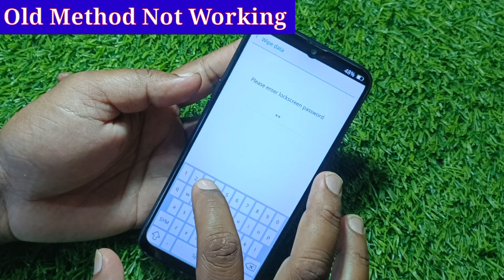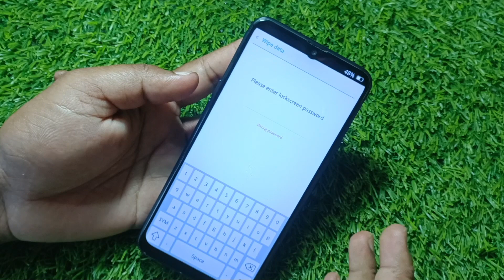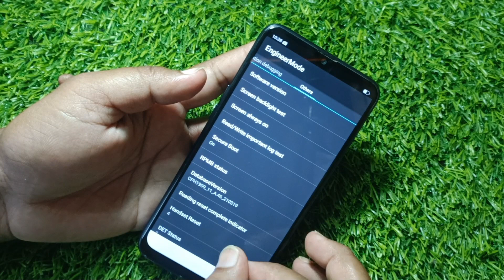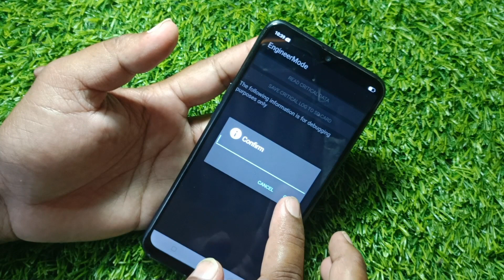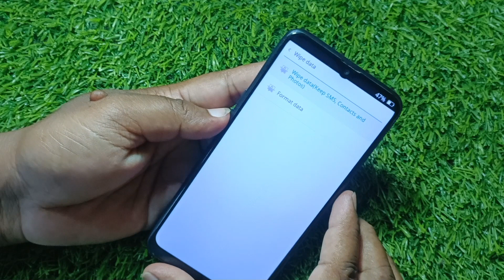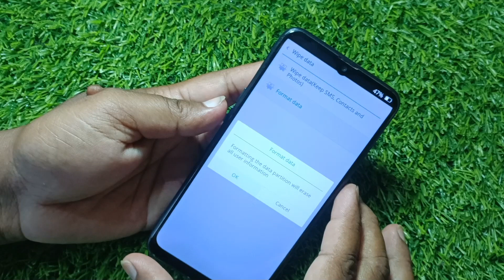How to unlock oppo mobile Oppo mobile ka lock kaise tode oppo mobile ka password lock kaise Khole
Oppo ka password lock kaise tode
Oppo mobile ka password lock kaise tode
Oppo ka password lock kaise khole
Oppo ka pattern lock kaise khole
How to remove password lock in the oppo mobile
Password
Pattern
Pin
Hard Reset